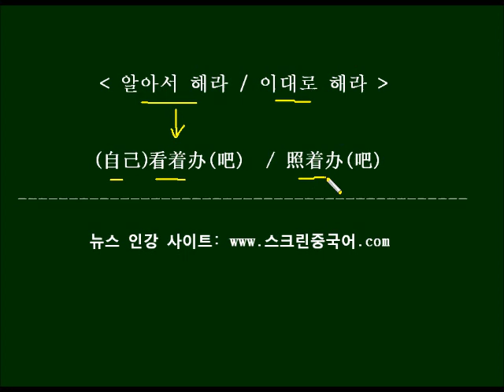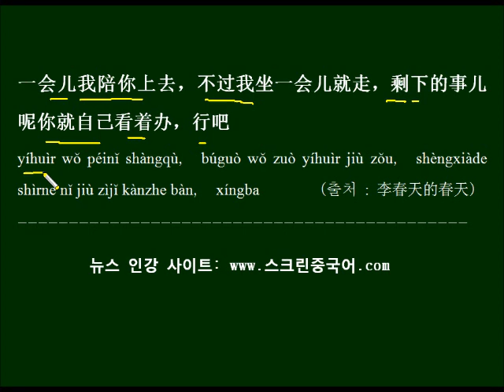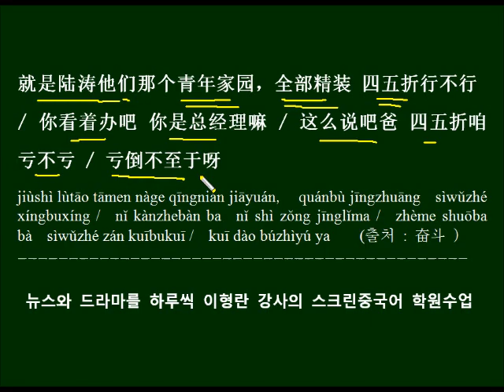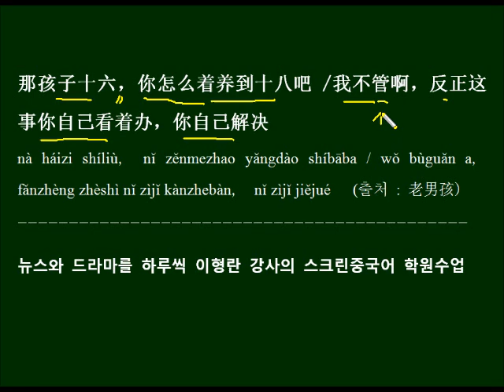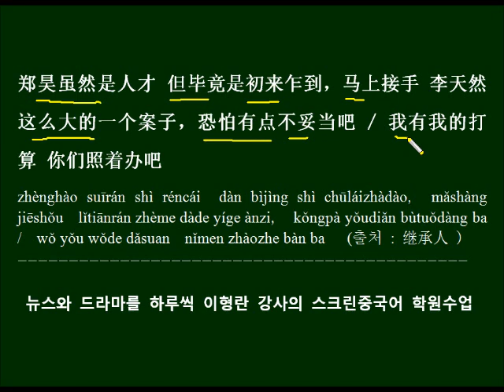알아서 해라와 이대로 해라 중국드라마 대사로 배우기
알아서 하라는 말과 이대로 하라는 말을 배워보고 중국드라마 대사를 예문으로 반복해서 외워봅니다